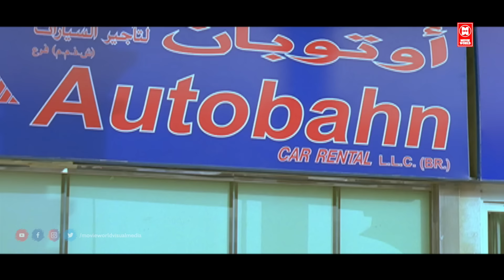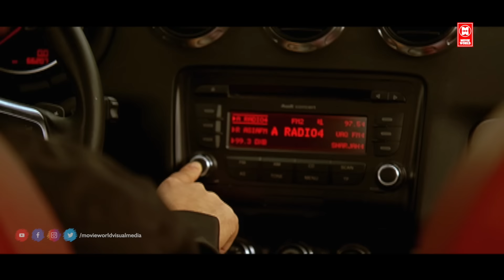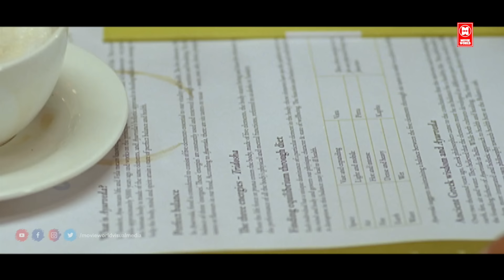എന്നെപോലെ ഒരു തമിഴ് പെണ്ണിനെ കല്യാണം കഴിക്കാൻ വീട്ടിൽ സമ്മതിക്കുമോ | Diamond Necklaces | Fahad Fazil